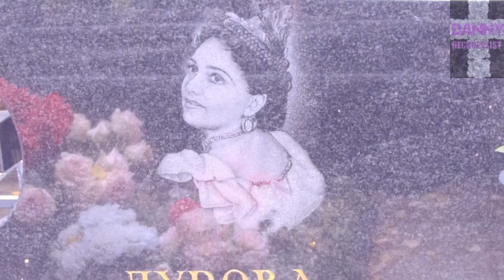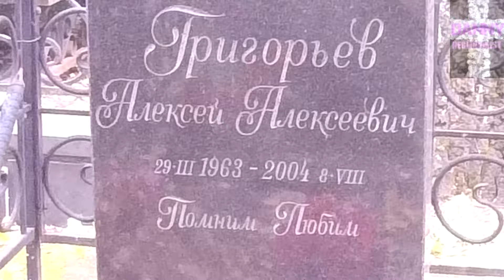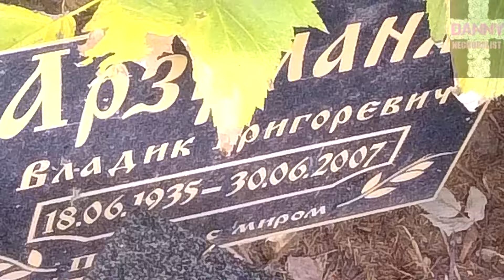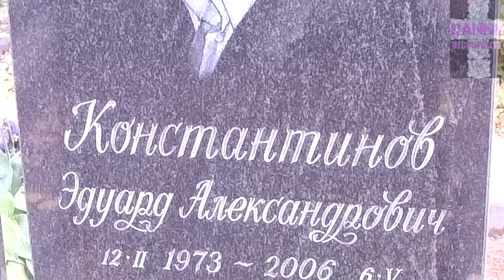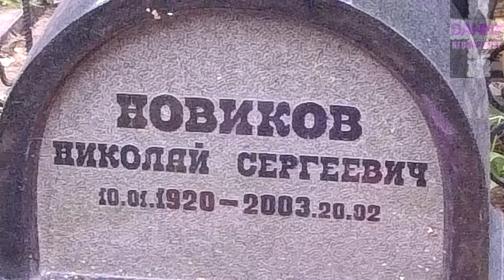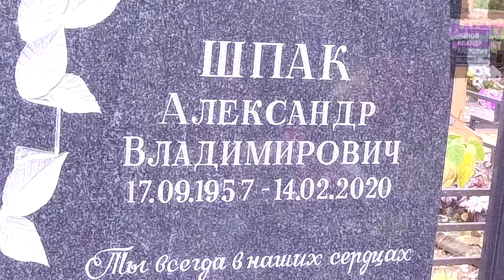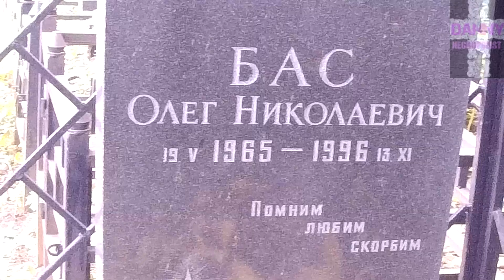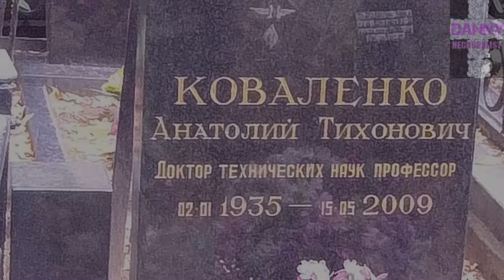❂ВЛАДЫКИНСКОЕ КЛАДБИЩЕ❂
❂Владыкинское кладбище❂ В этой серии мы с Вами отправляемся на один Московский погост,где нас ожидает небольшая территория кладбища сохранившая в себе скромную монументальность,отсутствие тесноты и всё ещё присутствие адекватного благоустройства,а также небольшого ряда целенаправленно озелененных секторов-участков.Несмотря на свой приличный срок существования давно запущено по кругу и практически уже не сохранило в себе никакого обилия старинных захоронений,сегодня здесь нашёл свой последний приют совсем иной контингент нежели чем могилы тех лет,когда оно было создано,мы с Вами попробуем в него погрузиться и узнать о том насколько оно содержательно на сегодня.О том,кто здесь похоронен,от чего умерли эти люди и кем они были,а также что из себя представляет кладбище можно узнать из этого выпуска.Все подробности касаемо участников находятся ниже в разделе "Быстрый телепорт" в 3-х частях информационного блока,а также субтитрах транслируемых на экран.